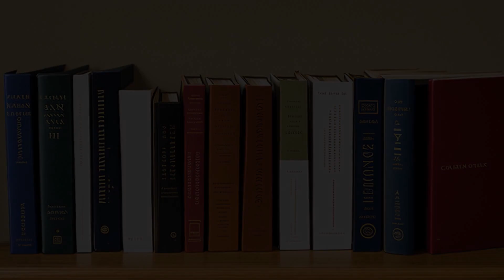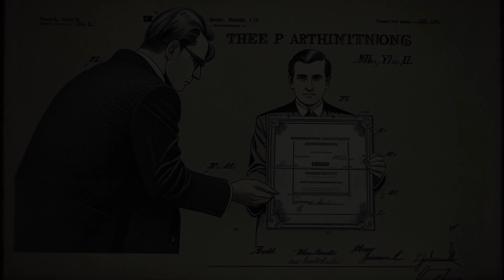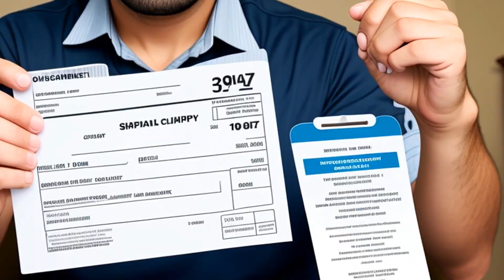Greene v. Ablon (2015) Overview | LSData Case Brief Video Summary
Dr. Ross W. Greene sued Massachusetts General Hospital (MGH) for violating his trademarks and copyrights regarding his work on Collaborative Problem Solving (CPS). The court found that Greene had signed agreements acknowledging that MGH owned the CPS intellectual property and that Greene intended to be bound by their Intellectual Property Policy. A joint work was created by Greene and Dr. J. Stuart Ablon, but Greene solely owned The Explosive Child. Ablon was found to have infringed on Greene's copyright by copying a phrase from his work. Greene was awarded $19,000 in damages and granted an injunction against future infringement, but his motions for an accounting and injunction against MGH were denied.

Greene v. Ablon (2015)
794 F.3d 133